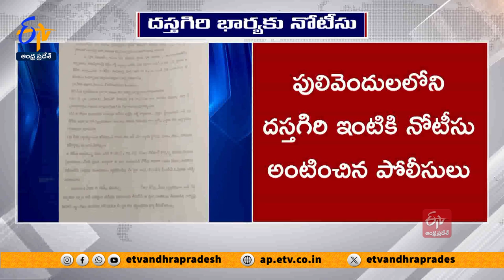వివేకా హత్య కేసు అప్రూవర్ దస్తగిరి భార్యకు పోలీసుల నోటీసు | Police Notice To Dastagiri Wife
వివేకా హత్య కేసులో అప్రూవర్ గా మారిన దస్తగిరి భార్యకు పోలీసులు నోటీసు ఇచ్చారు. దస్తగిరి భార్య షబానా పేరుతో పులివెందులలోని ఇంటికి 41-A నోటీసు అంటించారు. అయితే ఆ నోటీసుపైతేదీ, సమయం లేదు. ఎస్ ఐ హుస్సేన్ పేరుతో నోటీస్ అంటించిన నోటీసులో... పులివెందుల స్టేషన్ లో నమోదైన కేసు విచారణకు రావాలని షబానాకు సూచించారు. ఎర్రగుంట్ల అట్రాసిటీ కేసులో అరెస్టుయి 50 రోజులుగా కడప జైల్లో ఉన్న భర్త కోసం పోరాడుతుంటే... పోలీసులు కేసులు పెట్టి వేధిస్తున్నారని షబానా వాపోయారు.